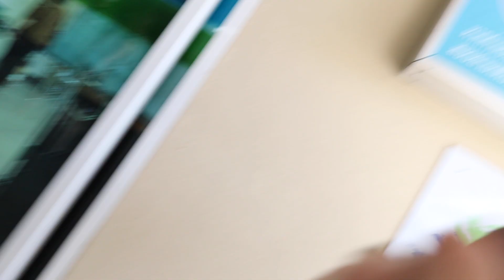I Had to go to Hospital in Thailand (unorganised) 🇹🇭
Today we had to go to Lanna Hospital in Chiang Mai to get our final PCR test for the Thailand Pass and Test and Go programs and it didn’t exactly go as planned…
We got an eye opening insight into how hard the nurses in public hospitals have to work to look after the public - they are heroes!
After our test, we visited a local restaurant and had amazing Thai Street Food, and I tried my first Ovaltine drink from 7/11 Thailand.
Just a short one today as we settle into Chiang Mai!

SAY HI!

2nd Microphone
2nd Tripod